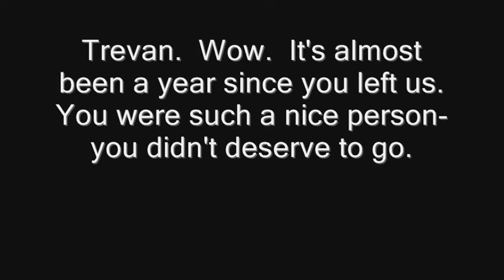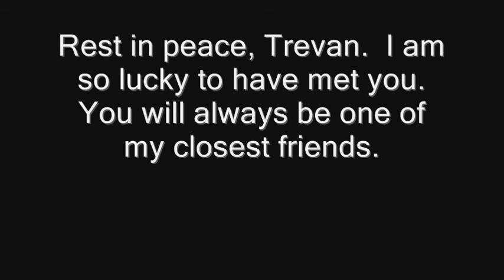RIP Trevan Schnorr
I don't really know what else to say.  For those of you who are wondering about the story of his death, here it is.  There was a huge storm last summer that knocked down a bunch of trees.  Trevan's friend and neighbor, Billy, had a tree knocked down or whatever in a very inconvenient place.  Where that was, I don't know exactly.  It was somewhere on his lawn.  Trevan and his stepdad went to help Billy and his family move the tree, and Trevan was the one cutting the tree.  He cut it the wrong way, and it fell on him.  He tried to run out of the way, but got caught anyway.  The tree fell on top of him and crushed his skull.  He was in a coma over the weekend and then they decided to pull the plug because the quality of life wouldn't have been the same.  He died on father's day.